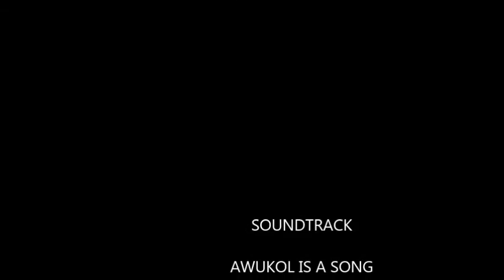AWUKOL~BY DENG AKWAN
AWUKOL IS A SONG DEDICATED TO  DENG  MAYIK ATEM.